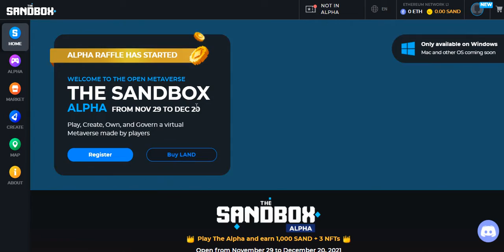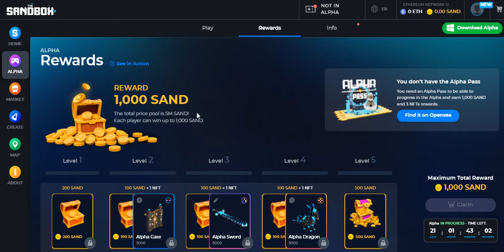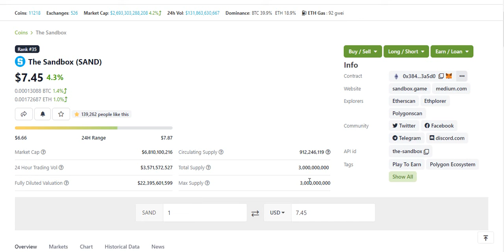why Sand | Metaverse Token Sand | guarantee profit | Buy now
Metaverse token
sand token
the sandbox
sand token
sand to moon
sand to sky
sand token to moon
Doge Believers, Doge community, DogeCoin, Doge Millionaire , Doge study, Doge reality, Doge hit 1dollars, Doge hit 0.75 dollars, Doge hit .50 dollars
Doge coin 🪙, Doge to moon, Doge raising, Elon Mask with doge, Elon mask boost doge, Elon mask accept doge, Tesla accept doge, Doge with Tesla
Tesla with doge , Crypto market, Crypto currency
Crypto raising, Crypto on boom, Crypto crashing
BTC on boom, Bitcoin, BTC, BTC crashing, BTC in Future, Etherium, Etherium in future, Binance at risk
Binance at danger, Crypto at danger, Low value coin more profit, Crypto channel, Cryptocurrency daily news, Crypto prices, Cryptocurrency risk, Cryptocurrency information, Cryptocurrency info